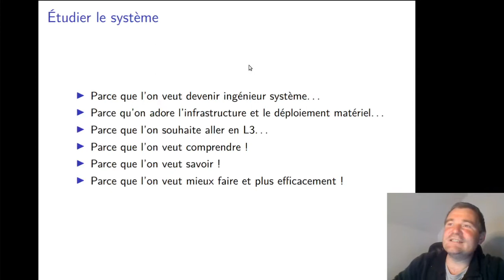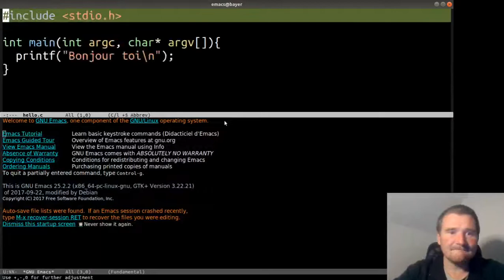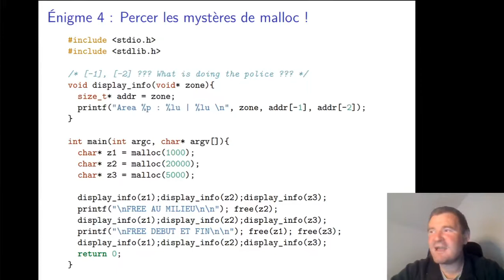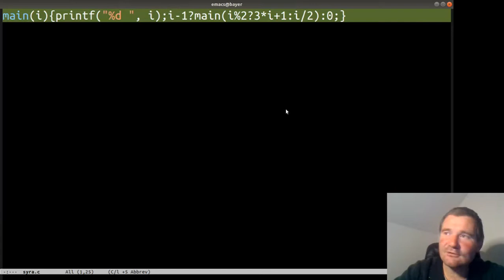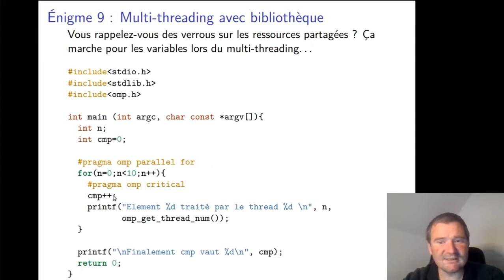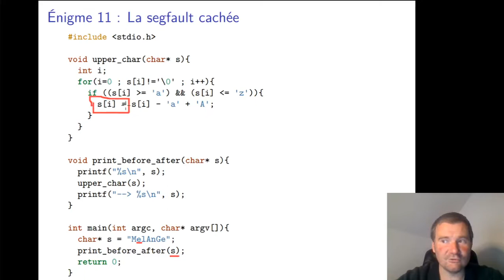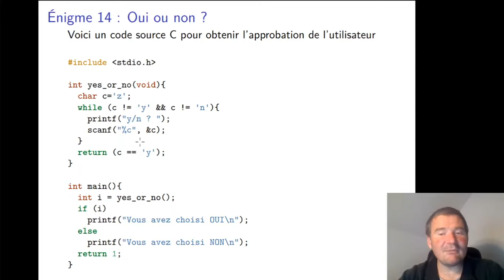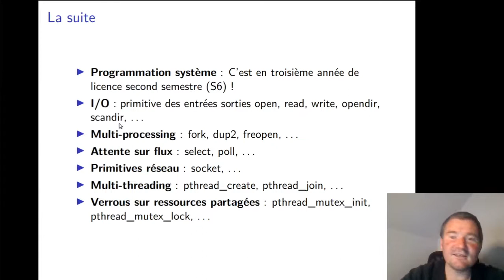UGE - L2 info - CM 12 Système : quelques énigmes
C'est la détente pour ce dernier cours... Codes qui déconnent, ce sont des énigmes dont les solutions se trouvent dans le cours de système. C'est bon, c'est fin, ça se mange sans faim...